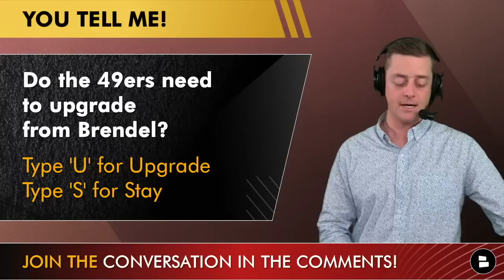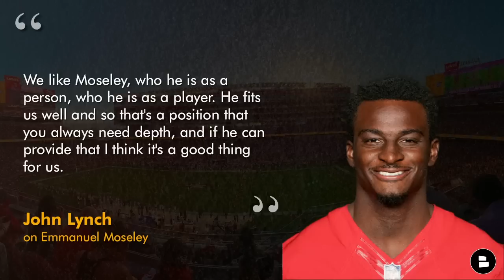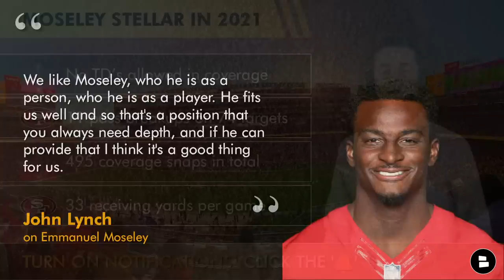LOADED 49ers Rumors: San Francisco SIGNING Emmanuel Moseley & Tashaun Gipson? Mike McGlinchey Gone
Chase Senior is dissecting a loaded slate of San Francisco 49ers free agency rumors. Here’s what he’s breaking down on the show:
- Mike McGlinchey NFL Free Agency rumors. Will McGlinchey leave the San Francisco 49ers this upcoming week?
- Will the Niners re-sign Jake Brendel?
- Could cornerback Emmanuel Moseley return to the 49ers?
- John Lynch press conference quote on Tashaun Gipson coming back.

FAITHFUL! We talk 49ers news, 49ers rumors, 49ers free agency and 49ers draft rumors

John Lynch (On Mike McGlinchey)
“He's a really good football player. Mike is the totality of his game. At right tackle, there's a couple of elite ones, the Lane Johnson's of the world, and he's right behind them in my mind... I see him being a coveted player.”

SOUND OFF in the comment section:
- Do you want McGlinchey to return? R for Return, W for Walk
- Do the 49ers need to upgrade from Brendel? U for Upgrade, S for Stay
- If you love the 49ers Report… Type ‘REAL ONE’

John Lynch (On Jake Brendel)
“We'd like him back. He's a good player. I think he played very well for us, and we'd like to get Jake back.”

Top Free Agent Centers:
Jason Kelce
Ethan Pocic
Connor McGovern
Garrett Bradbury
Bradley Bozeman
Jake Brendel

Tashaun Gipson 2022 stats:
5 INT
8 PBU
0 TD
53.0 Passer RTG
768 COV Snaps

John Lynch (On Emmanuel Moseley)
“We like Moseley, who he is as a person, who he is as a player. He fits us well and so that's a position that you always need depth, and if he can provide that I think it's a good thing for us.”

NINER GANG! Help the show grow - @Chase_Senior in your Twitter share for a follow, RT and shout out next week!

Like the 49ers news and rumors you see on ESPN, NBC Sports Bay Area, Bleacher Report, The Athletic and more?

Check out some more of our 49ers Report videos:
- FRIDAY
- THURSDAY
- WEDNESDAY